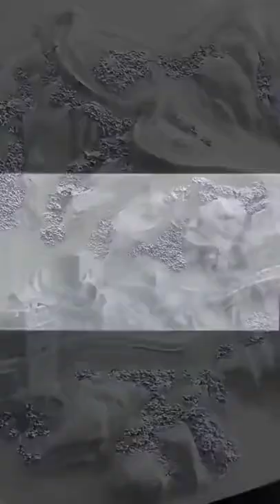Landmark Painting of the Great Wall of China